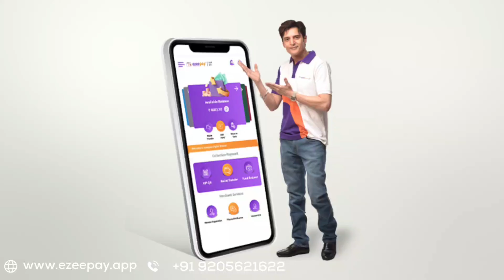!! आपकी कमाई का नया साथी, इज़ी पे सारथी !! Ezeepay Sarthi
👉 सारथी क्या है ?
सारथी ईजी पे का उच्च पद है जो की आपके पिन कोड वाइज और ब्लॉक वाइज होता है।
सारथी को जो भी पिन कोड या ब्लॉक अलॉट किया जाता है उस एरिया में पूरे भारत से कोई भी ईजी पे डिस्ट्रीब्यूटर अगर रिटेलर बनाता तो उसकी फिजिकल वेरिफिकेशन सारथी करता है।
👉 सारथी की इनकम क्या है ?
सारथी की इनकम , जैसे ही सारथी अपनें एरिया में पड़ने वाले रिटेलर की फिजिकल वेरिफिकेशन करता है तो वो रिटेलर ऑटो सारथी में मैप हो जाता है और फिजिकल वेरिफिकेशन करने का 150 रुपए कमीशन भी मिल जाता है।
मैप होने के बाद वो रिटेलर ईजी पे से जितना भी ट्रांजेक्शन करेगा उसका ट्रांजेक्शन कमीशन सारथी को मिलता है।
मतलब जिसने उस रिटेलर को बनाया है उसको भी कमीशन जायेगा और जिसने फिजिकल वेरिफिकेशन किया है उसको भी कमीशन जायेगा।

इसके अतिरिक्त ईजी पे का माइक्रो एटीएम, ट्रांजेक्शन रजिस्टर और भी जो प्रोडक्ट है उनको सेल कर के भी इनकम कमाया जा सकता है।

ये एक बिलकुल अनोखा और अद्भुत बिजनेस मॉडल है।

आज ही आप सारथी बनने के लिए अप्लाई कर सकते है, अप्लाई करने के बाद एक छोटा सा इंटरव्यू होगा ।
आप नीचे लिखे नंबरों पर भी संपर्क कर सकते है :
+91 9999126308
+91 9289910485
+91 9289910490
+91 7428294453